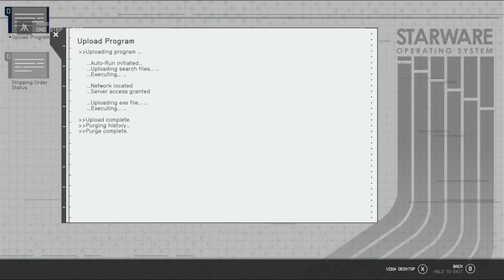STARFIELD PART 28 - Ryujin Industries 1- Full Gameplay Walkthrough (Starfield Xbox Series X)